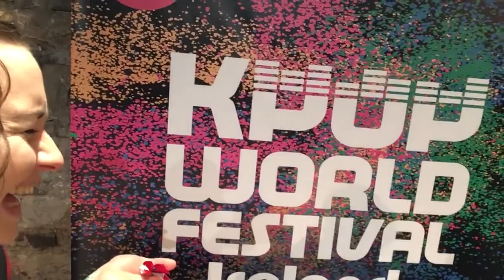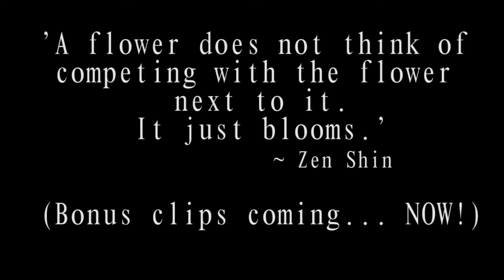Vlog! BTS (방탄소년단) in K-Pop World Festival 2017!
Social Media of Myself and Contestants Below!

BTS Army Amino: rikilikemagic